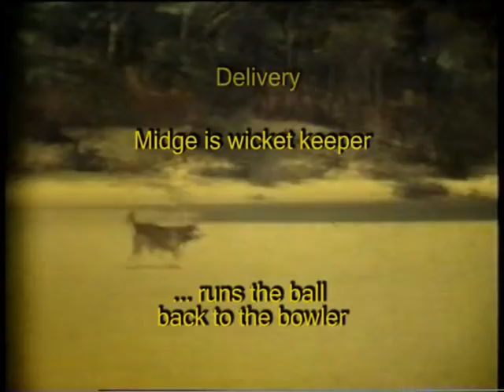Dog plays cricket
Midge plays all the positions except batsman. Old 8mm silent film taken circa 1958 in Sydney, NSW